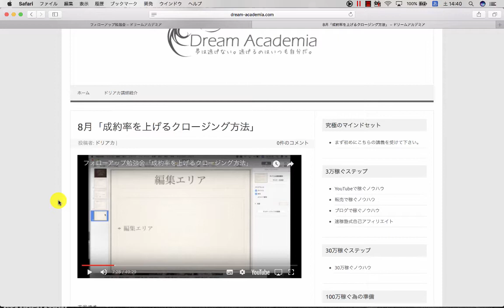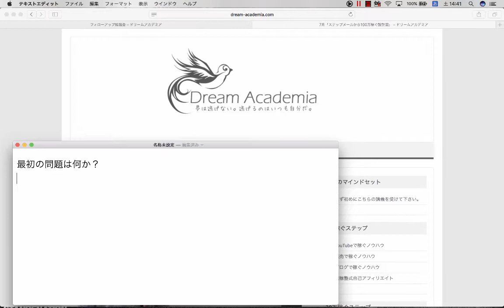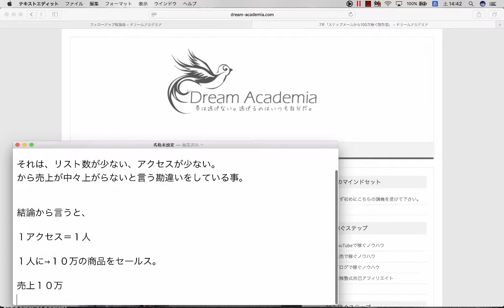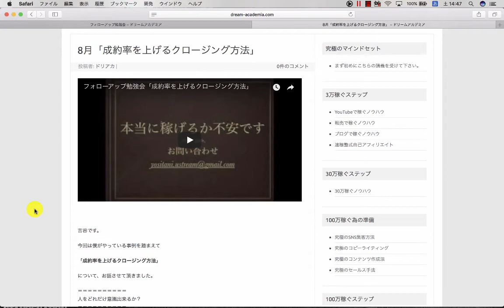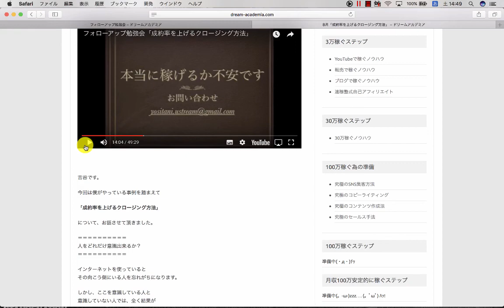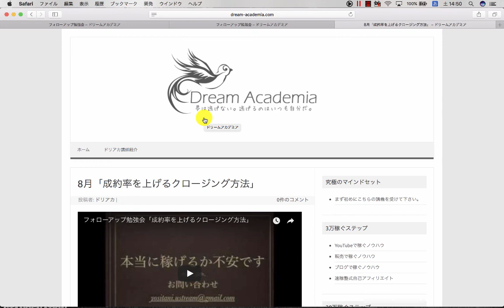【ドリームアカデミア講義】成約率を上げるクロージング方法